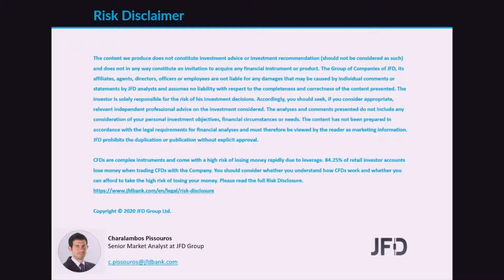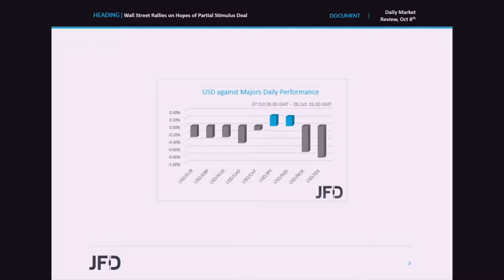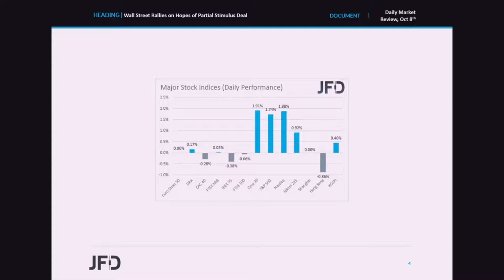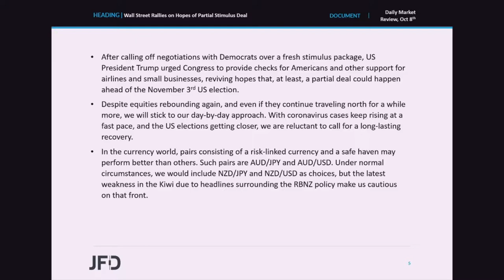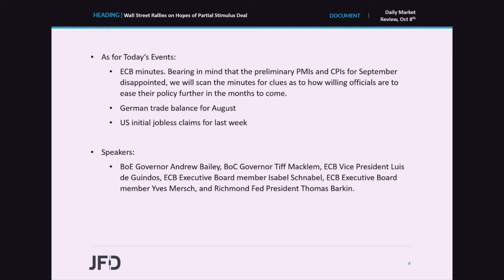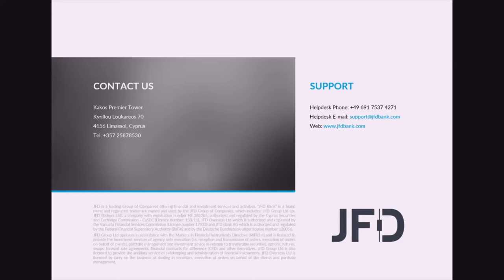Daily Market Review: Wall Street Rallies on Hopes of Partial Stimulus Deal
Although EU indices traded mixed yesterday, WallStreet rallied as US President Trump urged Congress to proceed with some standalone stimulus bills, reviving hopes that at least a partial deal could still happen before the elections. In the currency world, the Kiwi came under selling interest following reports that an RBNZ official said that the Bank is “actively working” on negative interest rates.